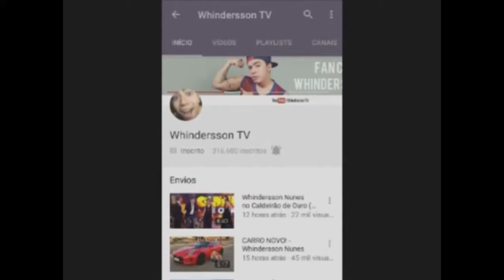LARGA MEU BOY - PARÓDIA The Weeknd - Starboy - Whindersson Nunes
▬▬▬▬▬▬▬▬▬▬▬ஜ۩۞۩ஜ▬▬▬▬▬▬▬▬▬▬▬▬▬
▓▓▓▒▒▒░░░ LEIA A DESCRIÇÃO DO VÍDEO ░░░▒▒▒▓▓▓ ︾
▬▬▬▬▬▬▬▬▬▬▬ஜ۩۞۩ஜ▬▬▬▬▬▬▬▬▬▬▬▬▬
▶Whindersson Nunes è o Maior Canal do Brasil Atualmente com mais de 16 milhões de inscritos !